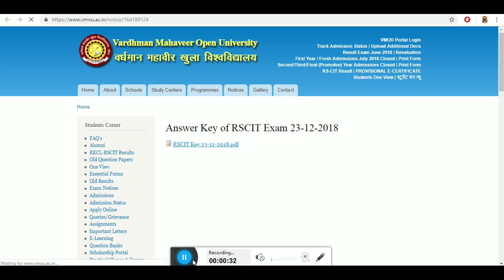Official Answer Key of RSCIT Exam 23-12-2018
latest upcoming government jobs 2019
govt job rajasthan 2019
ssc by wifistudy,
ssc by study iq,
ssc by mohit goyal,
ssc by sumit sir,
ssc by airforce y class,
ssc by rakesh yadav
upsc along with job,
upsc preparation along with job,
before preparing upsc,
upsc by study iq
RAJASTHAN JOBS
HARYANA JOBS
DELHI JOBS
KARNATAKA JOBS
12TH PASS JOBS
ITI JOBS
KVS, RSMSSB,RSSB,